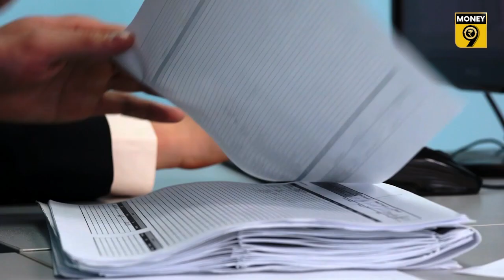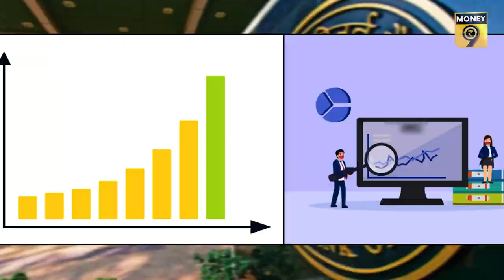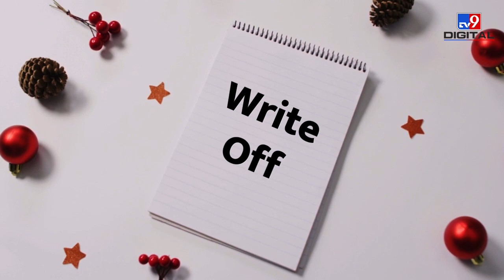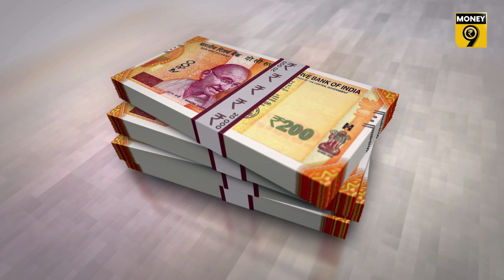बैंकों का डूबा कर्ज घटने का सच | RBI | NPA | Gross NPA | Reserve Bank of India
भारतीय रिजर्व बैंक ने देश की बैंकिंग व्यवस्था के ट्रेंड और ग्रोथ को लेकर एक रिपोर्ट जारी की है जिसमें कहा गया है कि बैंकों के डूबे कर्ज यानि NPA में कमी आई है. देखें वीडियो-